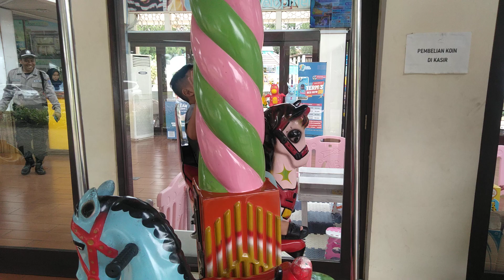Naik Wahana Sebelum Berenang